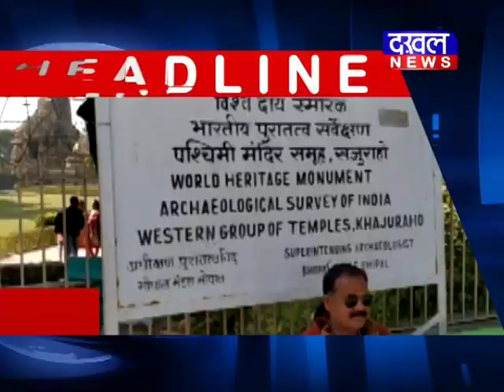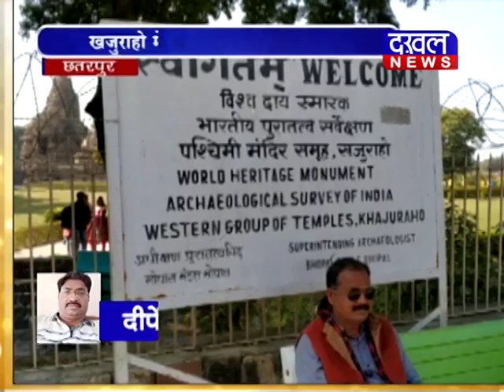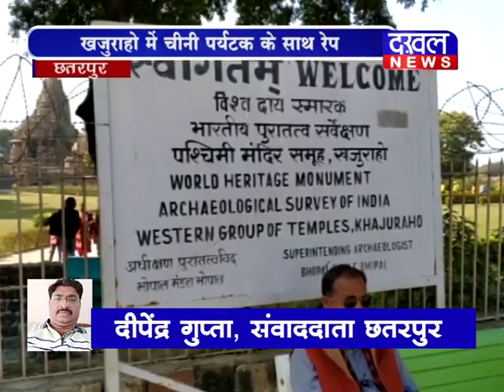evenning bulletin 2-2-2019||DAKHAL NEWS